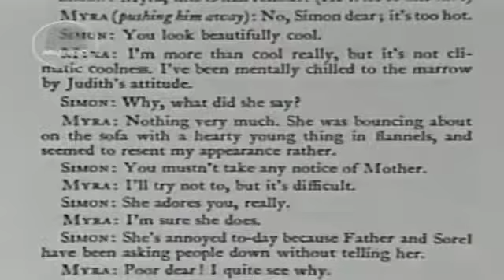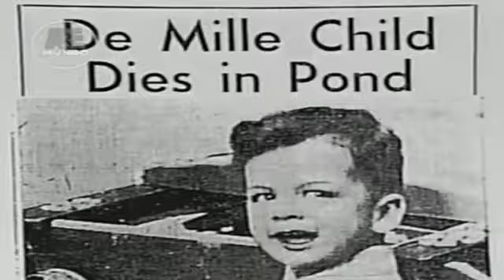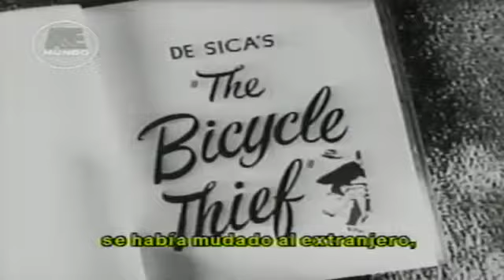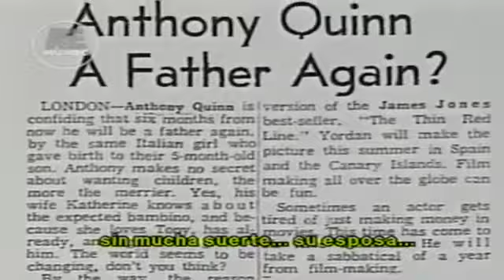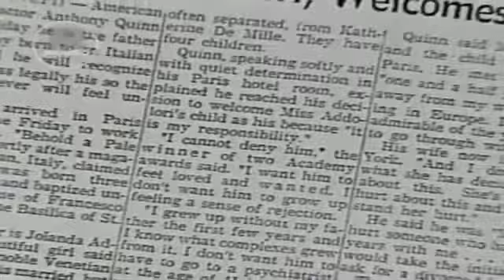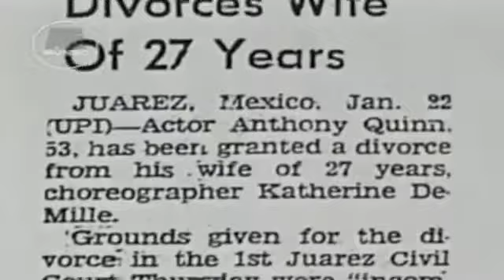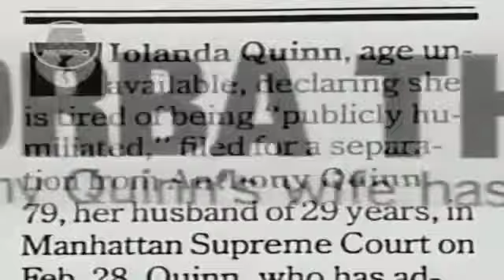Biografía Anthony Quinn